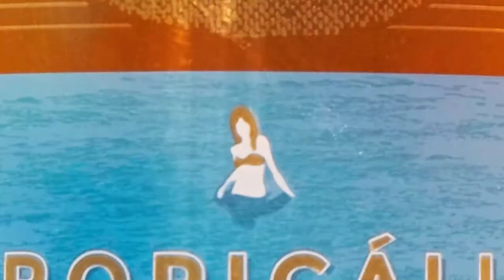Creature Comforts TROPICÁLIA Spec Commercial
Director / DP / Editor: Peter Strickland
PA: Paige Coll